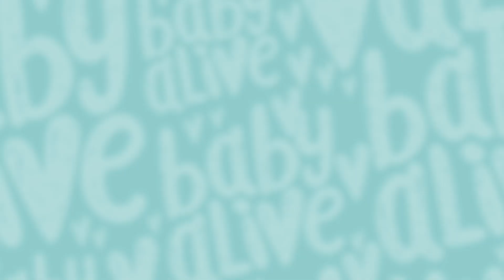Grand Chaos D'anniversaire 🌈 Dessin Animé Pour Bébé ⭐ Baby Alive Français 💕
Oh non ! L'anniversaire de Bébé Teo se termine dans un grand chaos !